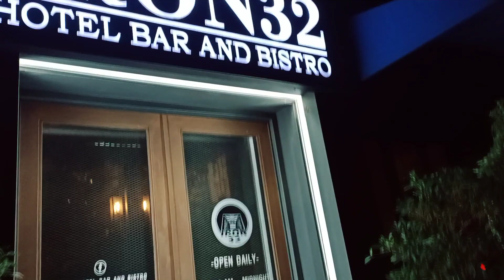Chiangmai Soapy Massage night spot